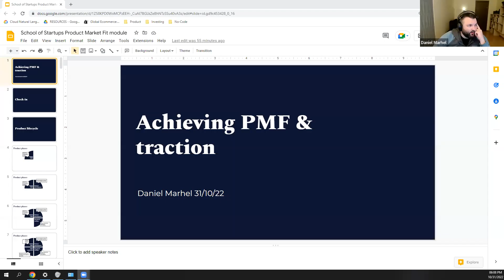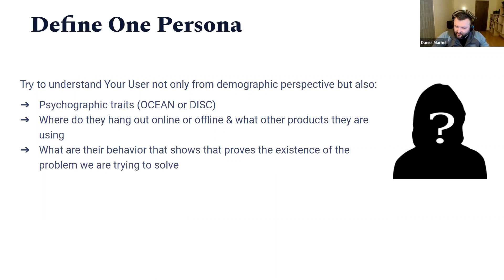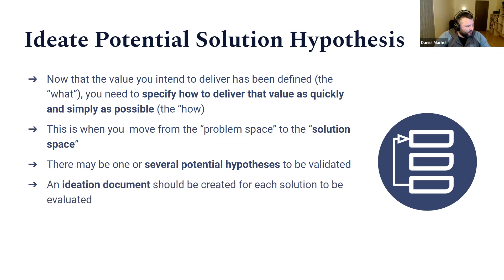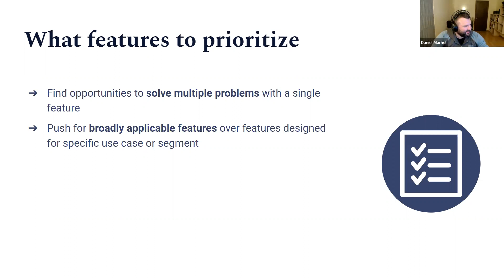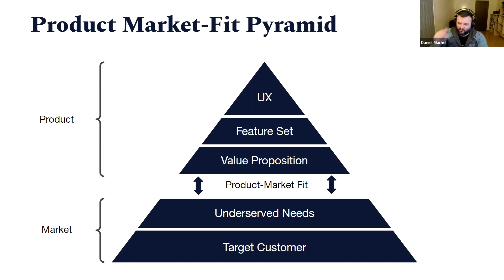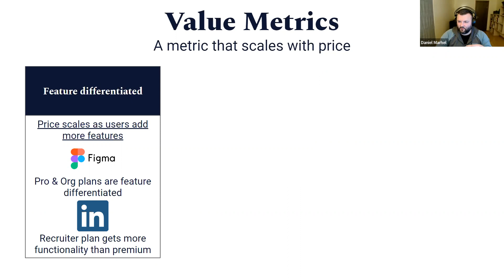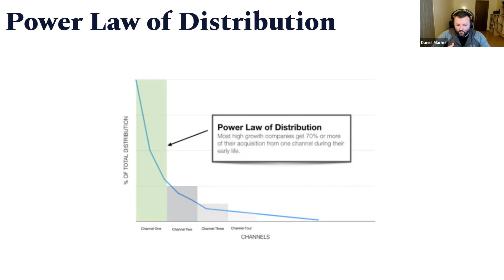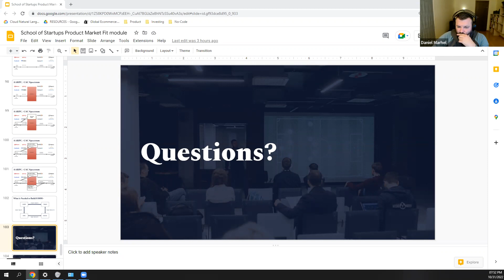Startup School of Schools: 1st session - Market Validation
The Investment and Development Agency of Latvia (LIAA), in cooperation with “TechHub Riga”, created “Startup School of Schools” training program.

"Startup School of Schools" A course by seasoned entrepreneurs and professionals to help early stage founders set up and scale their businesses for a long term success

The training aims to promote the emergence and development of startups and provide the creators of business ideas with the necessary knowledge and industry expert contacts to help with project preparation and information about funding options at the early stage of project initiation. The long-term goal of the training is to make Latvia an internationally recognized place where startups based on scientific research exist and develop, which can attract the attention of representatives of high-tech industries.

1st session - Market Validation

Designing the validation process
Considerations regarding stakeholders
Identifying the customer
Entering the market
Navigating in a saturated market

Supported by ERAF funding